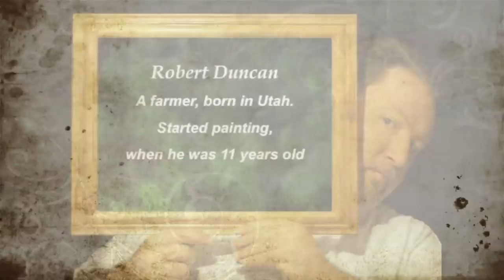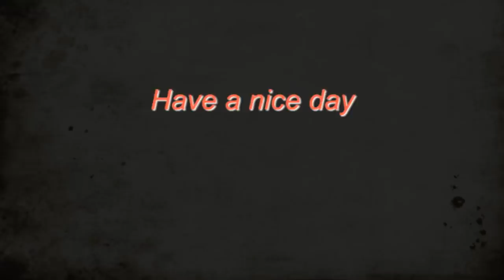Paintings by Robert Duncan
Robert Duncan was born in Salt Lake City in 1952 and grew up in a large family of ten children.  His models are usually family members and friends from the area.  He spent the summers helping his grandparents on their 10,000 acre cattle ranch in Wyoming.
Robert was elected into the Cowboy Artists of America at 29 years of age and won two silver medals in their annual exhibition at the Phoenix Art Museum.  The Cowboy Artists of America is the most respected organization in Western American Art. You can purchase his artwork from